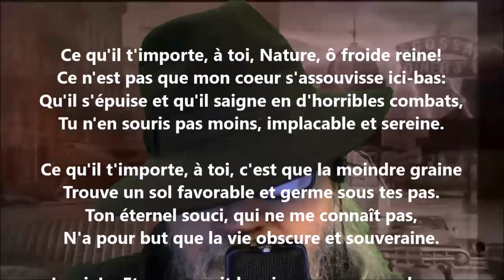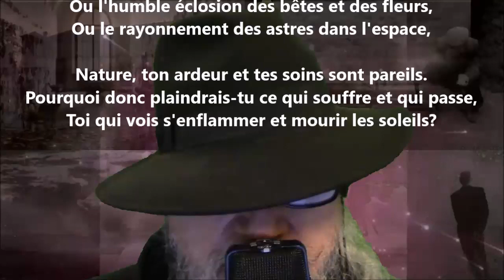L'œuvre de la nature - Jeanne Loiseau lu par Yvon Jean